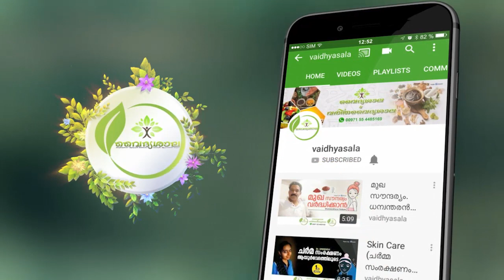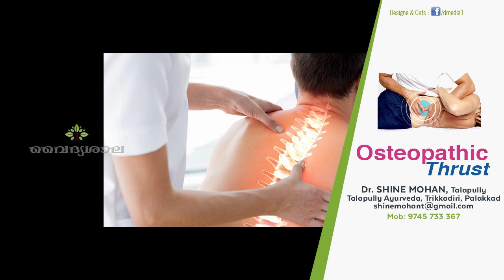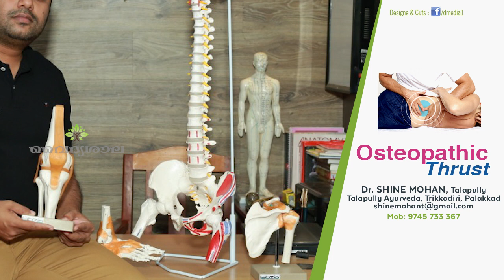Osteopathic Thrust Malayalam | Osteopathic Thrust Technique | Dr Shine Mohan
Dr Shine Mohan Talapully
Talapully Ayurveda  Palakkad

Osteopathic Manipulation
Osteopathic Manipulation Treatment
Osteopathic Malayalam
Osteopathic Thrust

aidhyasala
vaidyasala
vadhyasala malayalam
vaidhyasala channel
vaidhyasala channel Malayalam
Vadyasala Malayalam
Vaidyasala Channel
vadyasala Channel Malayalam
വൈദ്യശാല
വൈദ്യശാല ചാനൽ
Ayurveda
Ayurvedic
Ayurveda Kerala
Ayurvedam
ആയുർവ്വേദം
ആയുർവേദ ഡോക്ടർ
ആയുർവേദ ട്രീത്മെന്റ്റ്
ആയുർവേദ ചികിത്സ
Ayurvedic Treatment
Ayurveda Treatment